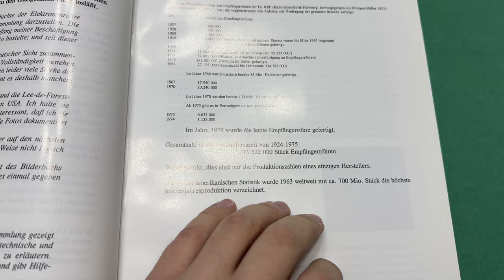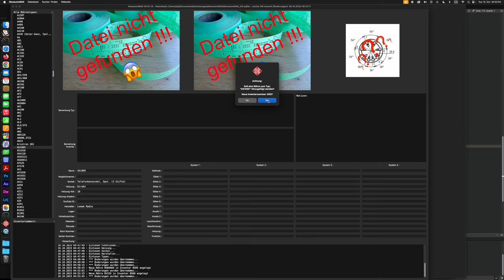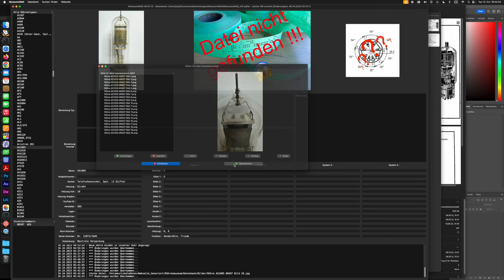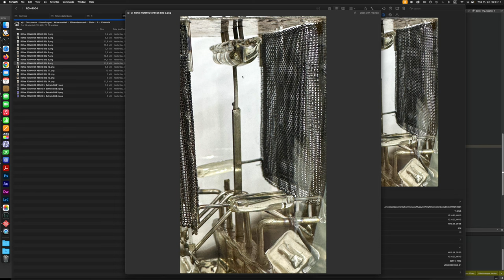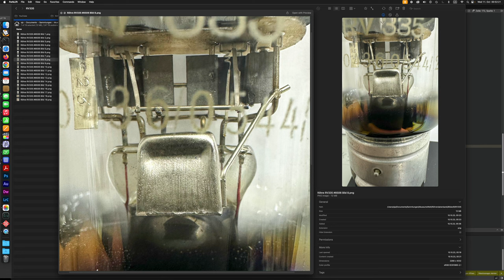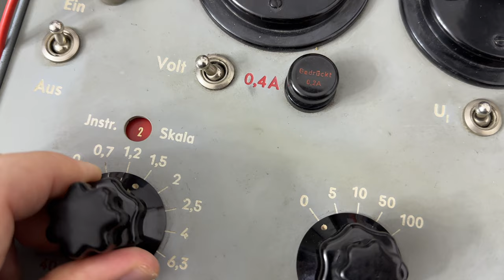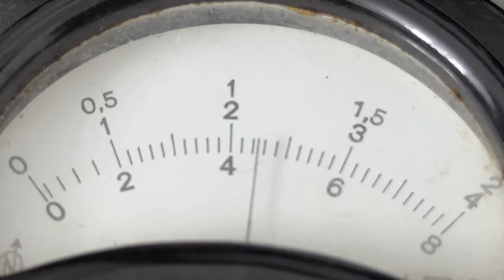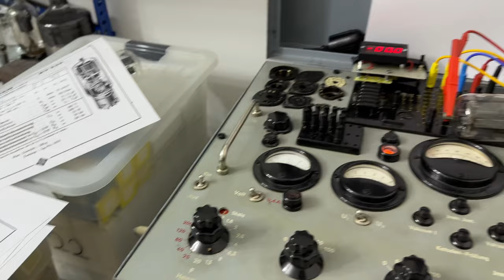Ein Blick hinter die Kulissen und Detailansicht und Betrieb der Röhren RGN4004, AS1005 und RV335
Ein Blick hinter die Kulissen meiner Webseite sowie die Detailansicht und Betrieb der Röhren RGN4004 Telefunken, AS1005 AEG und RV335 Telefunken.